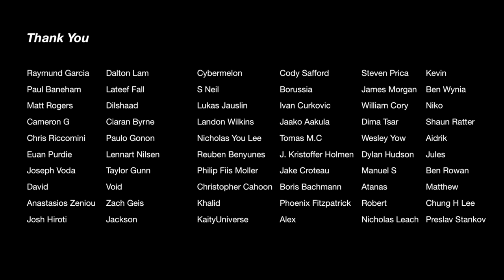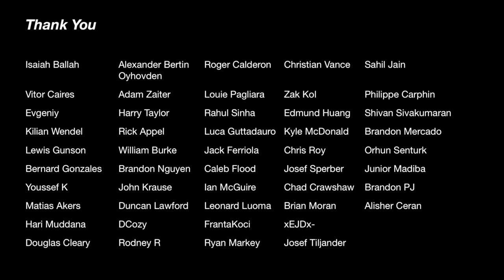Squat everyday Day 956: Like a ballerina